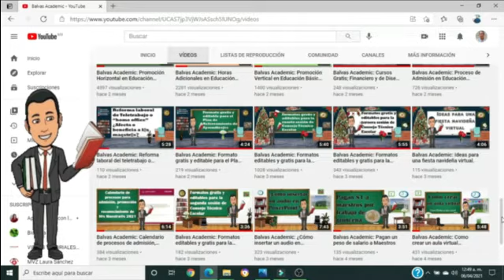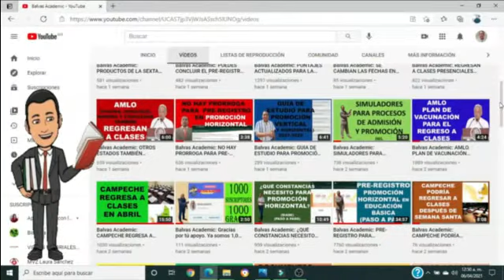Balvas Academic: CONCLUSIÓN DEL PROCESO DE ADMISIÓN EN EDUCACIÓN MEDIA SUPERIOR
Balvas Academic: EL DÍA DE HOY EN ESTE VÍDEO TE COMPARTO INFORMACIÓN SOBRE LA CONCLUSIÓN DEL PROCESO DE ADMISIÓN EN EDUCACIÓN MEDIA SUPERIOR